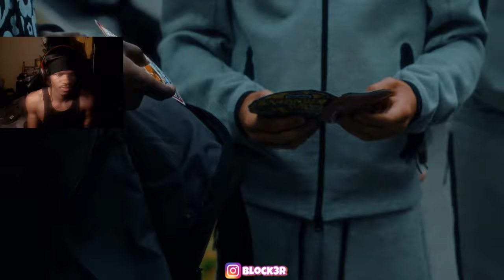Jay Hound - Dead Em (Official Music Video) REACTION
Jay Hound - Dead Em (Official Music Video)